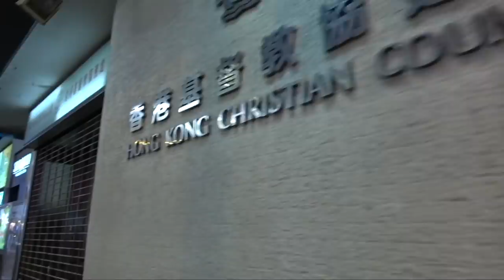【心霊ツアー】中国史上最も残虐なハローキ○ィ事件が怖すぎる！！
30万人突破記念❗️いつもありがとう❗️

【心霊現象】精神が崩壊する香港最恐の心霊スポット廃団地で緊急事態になった。

【心霊現象】ニューヨークの精神病院の廃墟に行ったら女性の悲鳴と足音が発生…。【都市伝説】

【都市伝説】2万人が埋められた公園と恐怖のバニーマン事件。【心霊あり】

★再生リスト